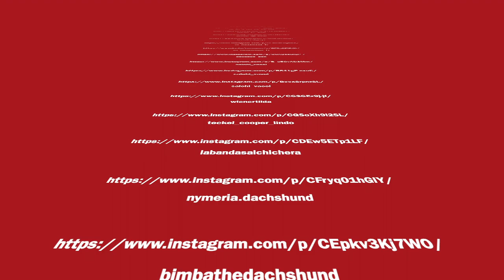Dachshund Puppies and Dachshund Dogs Instagram FUNNY Videos Compilation2020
heylookatmywiener

the_life_of_riley_finn_and_max

the_life_of_riley_finn_and_max

murphy_lee_somd

murphy_lee_somd

laurelhardypups

vn_mocamoca_tv

vn_mocamoca_tv

sausage_bon

salchi_vacci

salchi_vacci

salchi_vacci

wienertilda

teckel_cooper_lindo

labandasalchichera

nymeria.dachshund

bimbathedachshund

bimbathedachshund

canela.salchi

melba_and_miles

melba_and_miles

melba_and_miles

labrunamola

uva_theteckel

uva_theteckel

dachshund_amigascaninas

auro_y_otto_dachshund

moccaminidachshund

moccaminidachshund

la.negra.tomasa_y_ramona

la.negra.tomasa_y_ramona

losmerkenes